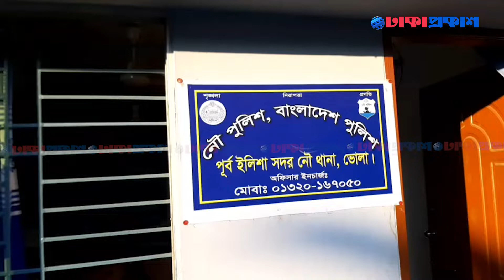ভোলায় নৌ পুলিশের উপর চড়াও জেলেরা